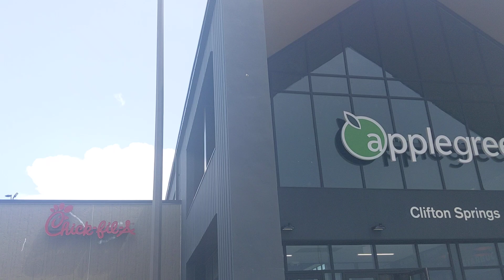2023 Assa Abloy SW200i | Applegreen Food Court | Clifton Springs NY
Manufacturer: Assa Abloy SW200i
Manufactured: 2023
Color: Black